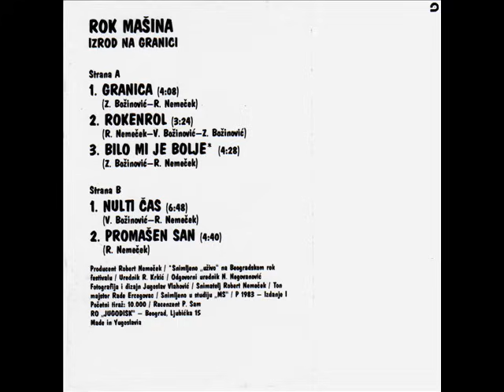Rok Masina - Promasen san - (Audio 1983)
Label and copyright Jugodisk & Rok Masina

lyrics:   R. Nemecek
Arr: